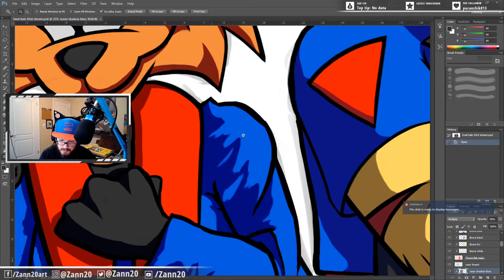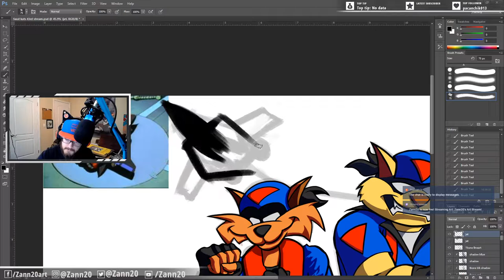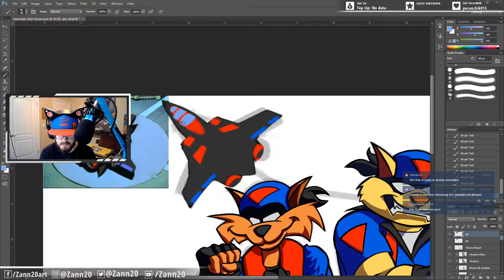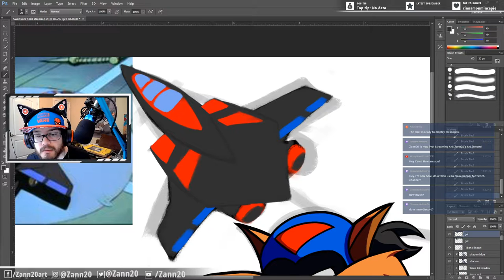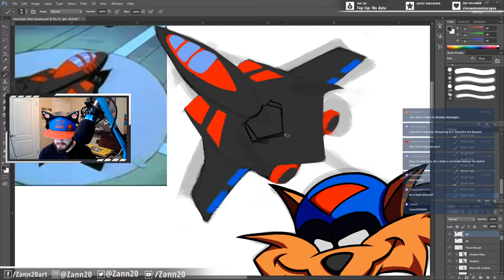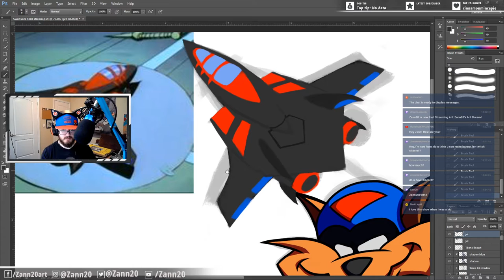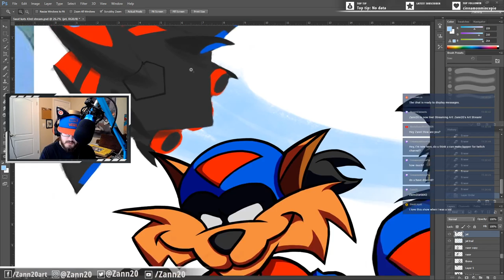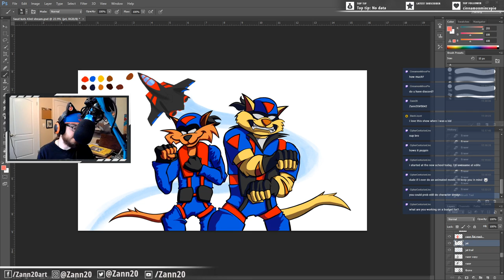Zann20's Art Stream! Swat Kats Fan art WIP Turbokat Jet done!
For this stream I knocked out the TurboKat Jet! Really happy with that next up is the Megakat city background City Scape! So after that the piece is all done! Really excited The finish line is in sight! so join me for the next one and see what happens! Stream goes live Mon and Thurs 11AM Pacific time!